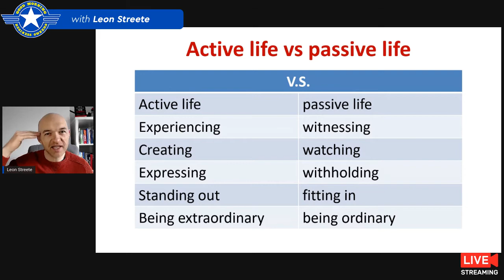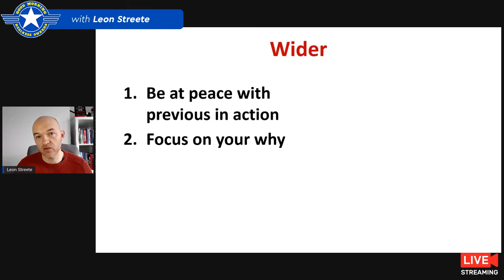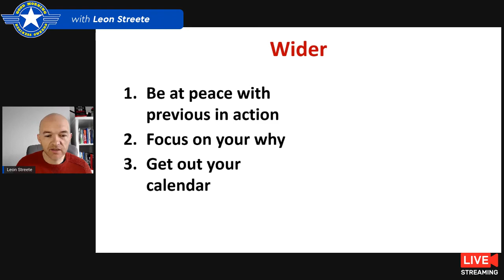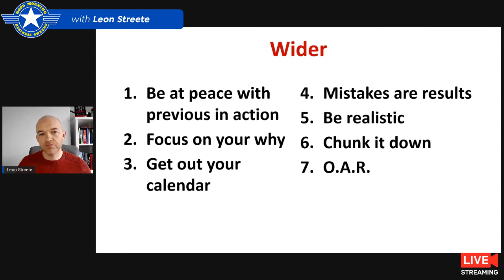How To Get Over Feeling Stuck In Your Business FASTER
How To Get Over Feeling Stuck In Your Business
FASTER...